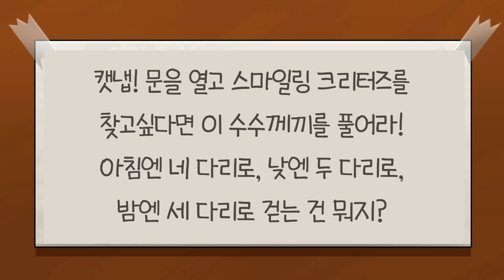미스 딜라이트 교실 [파피 플레이타임 챕터3 C툰]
게임툰즈 파피 플레이타임 챕터3 '미스 딜라이트 교실' 애니메이션 한글 더빙 영상입니다.
* 원작채널 : @GameToonsOfficial
* 유료음원